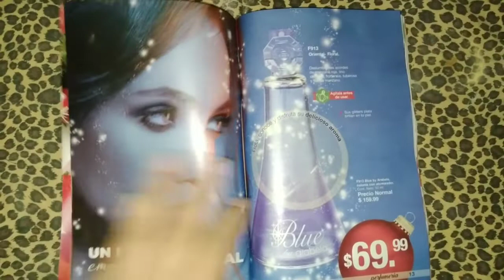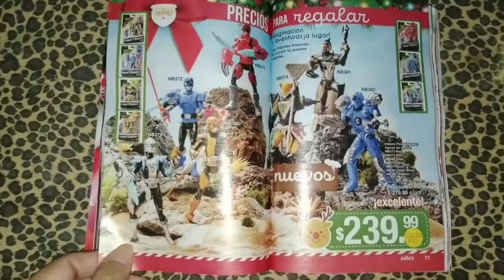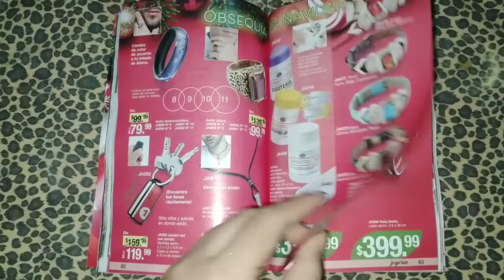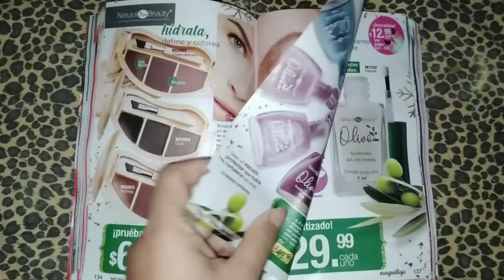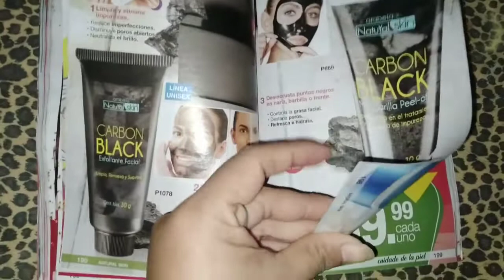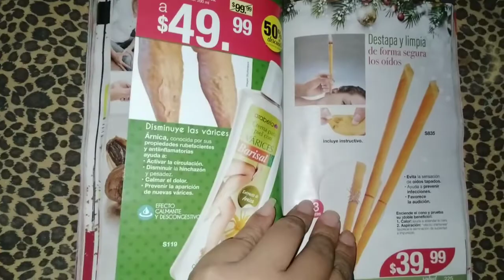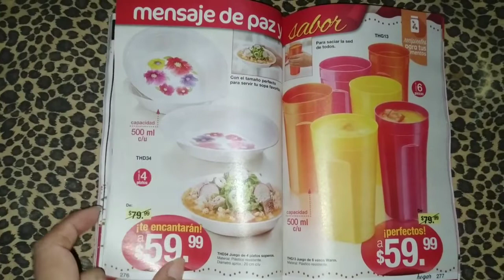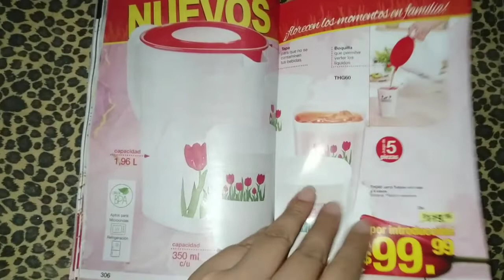Folleto campaña 25 arabela🌺 noviembre 2021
Hola chic@s

bye 🥰🥰🥰